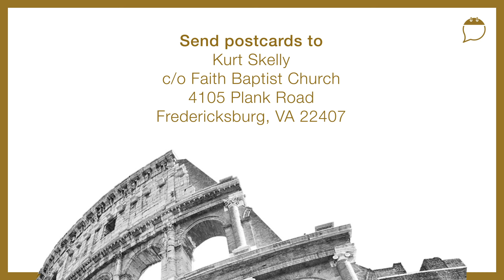Jesus can change everything!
Thanks for joining me on the journey.

Short Bio: KURT SKELLY is the senior pastor of Faith Baptist Church in Fredericksburg, Virginia. He served as the pastor of Harvest Baptist Church of Natrona Heights, Pennsylvania, for twenty years and has served in pastoral ministry since 1991.

A featured speaker at Bible conferences, revivals, youth conferences, and college campuses across the United States and abroad, Kurt is known for his energetic, balanced, and Bible-centered preaching and for his passion for the Lord and people.

Kurt and his wife, Wanda, were married in 1988. They dearly love their four adult children and six very special grandchildren.